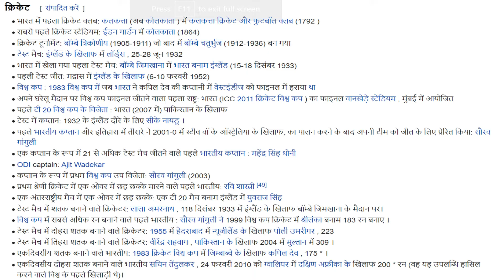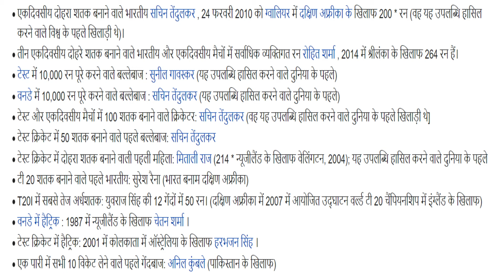First in India (Cricket) Hindi Lucent GK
क्रिकेट
भारत में पहला क्रिकेट क्लब: कलकत्ता (अब कोलकाता ) में कलकत्ता क्रिकेट और फुटबॉल क्लब (1792 )
सबसे पहले क्रिकेट स्टेडियम: ईडन गार्डन में कोलकाता (1864)
क्रिकेट टूर्नामेंट: बॉम्बे त्रिकोणीय (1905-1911) जो बाद में बॉम्बे चतुर्भुज (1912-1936) बन गया
टेस्ट मैच: इंग्लैंड के खिलाफ में लॉर्ड्स , 25-28 जून 1932
भारत में खेला गया पहला टेस्ट मैच: बॉम्बे जिमखाना में भारत बनाम इंग्लैंड (15-18 दिसंबर 1933)
पहली टेस्ट जीत: मद्रास में इंग्लैंड के खिलाफ (6-10 फरवरी 1952)
विश्व कप : 1983 विश्व कप में जब भारत ने कपिल देव की कप्तानी में वेस्टइंडीज को फाइनल में हराया था
अपने घरेलू मैदान पर विश्व कप फाइनल जीतने वाला पहला राष्ट्र: भारत (ICC 2011 क्रिकेट विश्व कप ) का फाइनल वानखेड़े स्टेडियम , मुंबई में आयोजित
पहले टी 20 विश्व कप के विजेता : भारत (2007 में) पाकिस्तान के खिलाफ
टेस्ट में कप्तान: 1932 के इंग्लैंड दौरे के लिए सीके नायडू ।
पहले भारतीय कप्तान और इतिहास में तीसरे ने 2001-0 में स्टीव वॉ के ऑस्ट्रेलिया के खिलाफ, का पालन करने के बाद अपनी टीम को जीत के लिए प्रेरित किया: सौरव गांगुली
एक कप्तान के रूप में 21 से अधिक टेस्ट मैच जीतने वाले पहले भारतीय कप्तान : महेंद्र सिंह धोनी
ODI captain: Ajit Wadekar
कप्तान के रूप में प्रथम विश्व कप उप विजेता: सौरव गांगुली (2003)
प्रथम श्रेणी क्रिकेट में एक ओवर में छह छक्के मारने वाले पहले भारतीय: रवि शास्त्री [49]
एक अंतरराष्ट्रीय मैच में एक ओवर में छह छक्के: एक टी 20 मैच बनाम इंग्लैंड में युवराज सिंह
टेस्ट मैच में शतक बनाने वाले क्रिकेटर: लाला अमरनाथ , 118 दिसंबर 1933 में इंग्लैंड के खिलाफ बॉम्बे जिमखाना के मैदान पर।
विश्व कप में सबसे अधिक रन बनाने वाले पहले भारतीय : सौरव गांगुली ने 1999 विश्व कप क्रिकेट में श्रीलंका बनाम 183 रन बनाए ।
टेस्ट मैच में दोहरा शतक बनाने वाले क्रिकेटर: 1955 में हैदराबाद में न्यूजीलैंड के खिलाफ पोली उमरीगर , 223
टेस्ट मैच में तिहरा शतक बनाने वाले क्रिकेटर: वीरेंद्र सहवाग , पाकिस्तान के खिलाफ 2004 में मुल्तान में 309 ।
एकदिवसीय शतक बनाने वाले भारतीय: 1983 क्रिकेट विश्व कप में जिम्बाब्वे के खिलाफ कपिल देव , 175 * ।
एकदिवसीय दोहरा शतक बनाने वाले भारतीय सचिन तेंदुलकर , 24 फरवरी 2010 को ग्वालियर में दक्षिण अफ्रीका के खिलाफ 200 * रन (वह यह उपलब्धि हासिल करने वाले विश्व के पहले खिलाड़ी थे)।
तीन एकदिवसीय दोहरे शतक बनाने वाले भारतीय और एकदिवसीय मैचों में सर्वाधिक व्यक्तिगत रन रोहित शर्मा , 2014 में श्रीलंका के खिलाफ 264 रन हैं।
टेस्ट में 10,000 रन पूरे करने वाले बल्लेबाज : सुनील गावस्कर (यह उपलब्धि हासिल करने वाले दुनिया के पहले)
वनडे में 10,000 रन पूरे करने वाले बल्लेबाज : सचिन तेंदुलकर (यह उपलब्धि हासिल करने वाले दुनिया के पहले)
टेस्ट और एकदिवसीय मैचों में 100 शतक बनाने वाले क्रिकेटर: सचिन तेंदुलकर (वह यह उपलब्धि हासिल करने वाले दुनिया के पहले खिलाड़ी थे]
टेस्ट क्रिकेट में 50 शतक बनाने वाले पहले बल्लेबाज: सचिन तेंदुलकर
टेस्ट क्रिकेट में दोहरा शतक बनाने वाली पहली महिला: मिताली राज (214 * न्यूजीलैंड के खिलाफ वेलिंगटन, 2004); यह उपलब्धि हासिल करने वाले दुनिया के पहले
टी 20 शतक बनाने वाले पहले भारतीय: सुरेश रैना (भारत बनाम दक्षिण अफ्रीका)
T20I में सबसे तेज अर्धशतक: युवराज सिंह की 12 गेंदों में 50 रन। (दक्षिण अफ्रीका में 2007 में आयोजित उद्घाटन वर्ल्ड टी 20 चैंपियनशिप में इंग्लैंड के खिलाफ)
वनडे में हैट्रिक : 1987 में न्यूजीलैंड के खिलाफ चेतन शर्मा ।
टेस्ट क्रिकेट में हैट्रिक: 2001 में कोलकाता में ऑस्ट्रेलिया के खिलाफ हरभजन सिंह ।
एक पारी में सभी 10 विकेट लेने वाले पहले गेंदबाज: अनिल कुंबले (पाकिस्तान के खिलाफ)